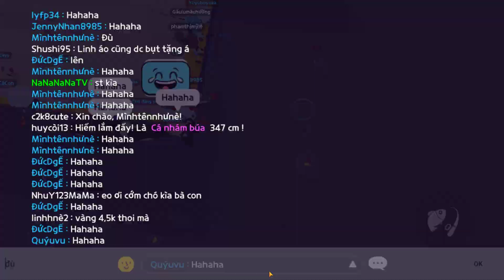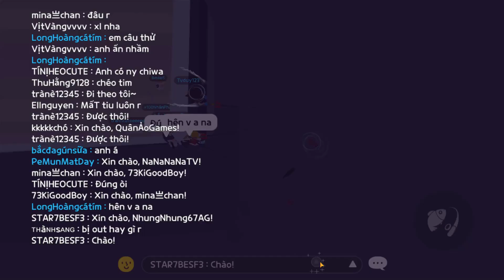Play Together| Cách Đẩy Bóng 5 chạy ra liên tục từ trong góc Lag | Na Na TV